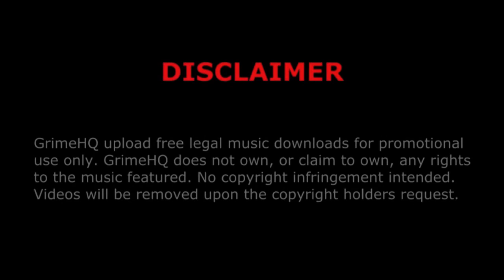Kozzie - It's a par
Title: Its a par
Artist: Kozzie
Mixtape: The Best Of Kozzie Vol.1
Track: 6/27